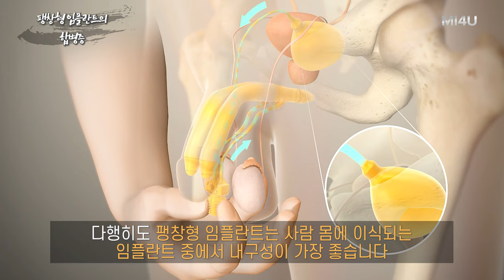[팽창형 임플란트의 합병증] 임플란트 합병증, 수술 전 2가지를 꼭 확인하세요 (세움비뇨기과 박성훈 원장) 발기부전 팽창형보형물/세조각보형물/발기부전수술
[팽창형 임플란트의 합병증]

체내에 이식되는 모든 임플란트는 이 2가지 합병증을 확인해야 합니다